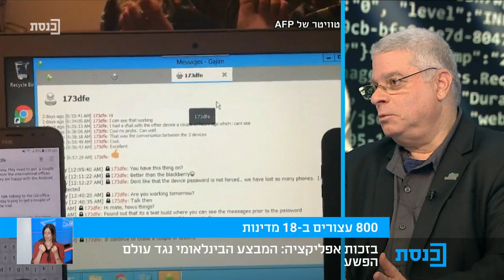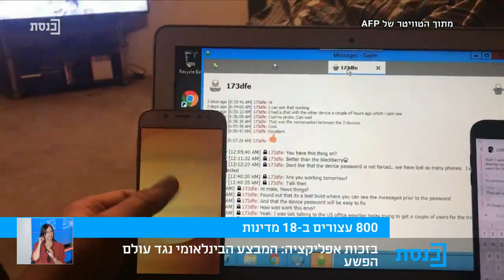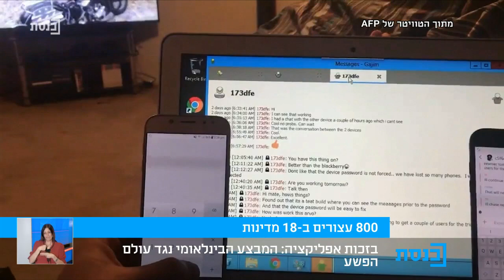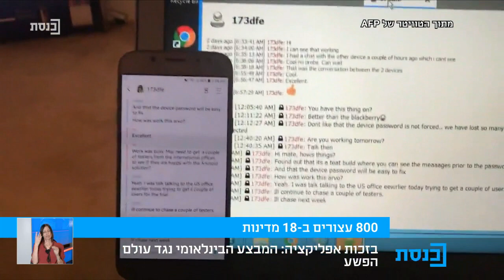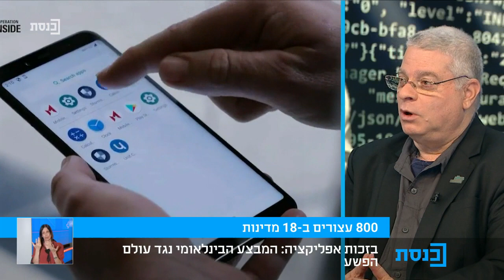משחק חוץ עם עמנואל אלבז-פלפס - 10.6.21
מרואיינות ומרואיין: תמי גנות, ד"ר מיכל סגל-ארנולג וד"ר הראל מנשרי